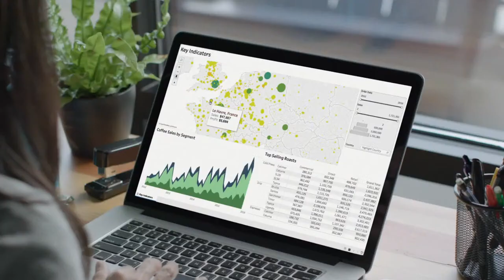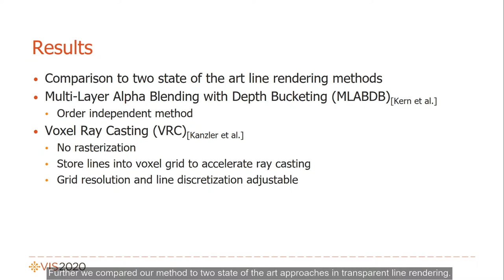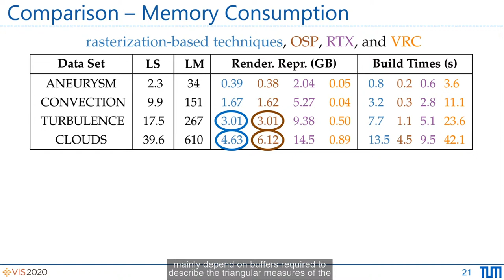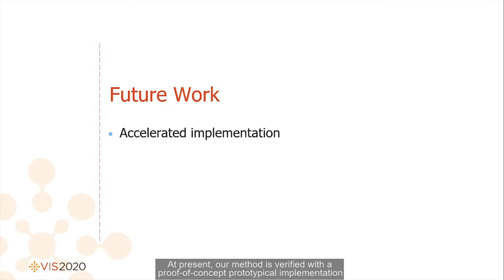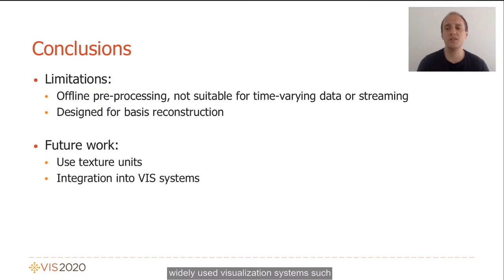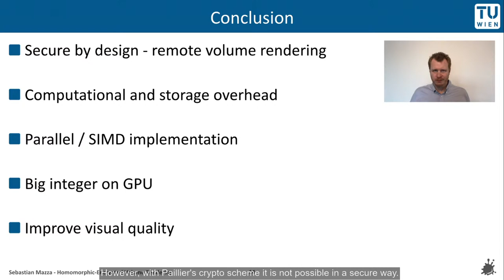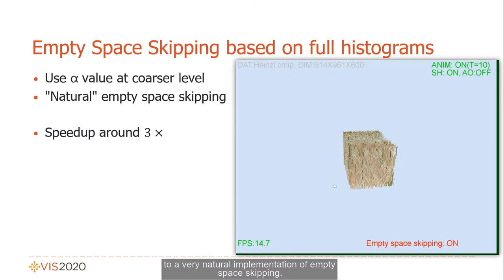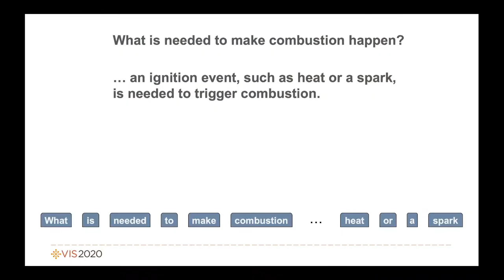VIS 2020: VIS Full Papers - Volume Visualization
Session start: Fri Oct 30 10:00 UTC-06:00
Session end: Fri Oct 30 11:30 UTC-06:00
Session Chair(s): Hank Childs
    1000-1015: Advanced Rendering of Line Data with Ambient Occlusion and Transparency by David Groß, Stefan Gumhold.
    Presented by David Groß
    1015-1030: A Comparison of Rendering Techniques for 3D Line Sets with Transparency by Michael Kern, Christoph Neuhauser, Torben Maack, Mengjiao Han, Will Usher, Rüdiger Westermann.
    Presented by Michael Kern
    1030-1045: A Discrete Probabilistic Approach to Dense Flow Visualization by Daniel Preuß, Tino Weinkauf, Jens Krüger.
    Presented by Daniel Preuß
    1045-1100: Ray Tracing Structured AMR Data Using ExaBricks by Ingo Wald, Stefan Zellmann, Will Usher, Nate Morrical, Ulrich Lang, Valerio Pascucci.
    Presented by Stefan Zellmann
    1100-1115: Homomorphic-Encrypted Volume Rendering by Sebastian Mazza, Daniel Patel, Ivan Viola.
    Presented by Sebastian Mazza
    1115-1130: The Mixture Graph - A Data Structure for Compressing, Rendering, and Querying Segmentation Histograms by Khaled Al-Thelaya, Marco Agus, Jens Schneider.
    Presented by Khaled Al-Thelaya, Marco Agus, Jens Schneider